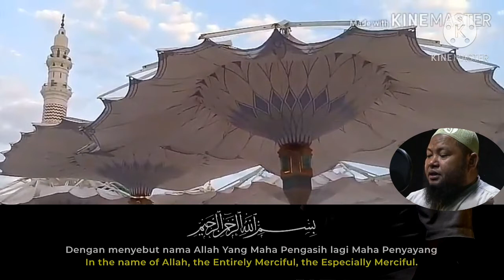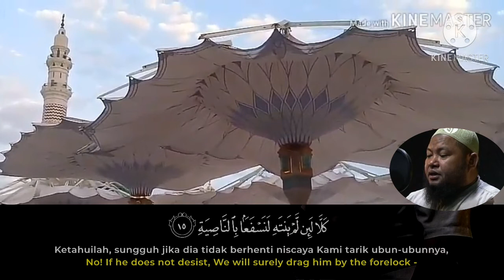murottal surah al alaq || ustad abdul qodir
terimakasih

wassalam